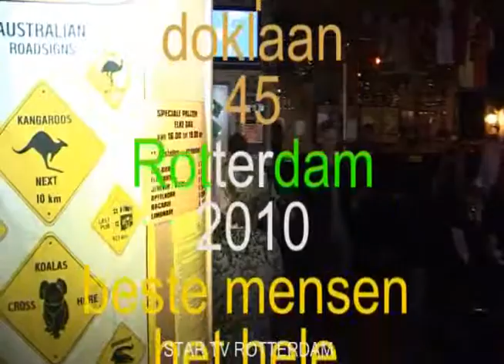Cafe t Vinkje Rons verjaardag 2010 Rotterdam vrijdag 05-03-10 deel 24-30.divx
Cafe t Vinkje Rons verjaardag 2010 Rotterdam vrijdag 05-03-10 deel 24-30
Jefrey v d meerWillem barthAan al die mooie meiden
aantal films 2043deel 01-01
OF TELEFONISCH OP NR.
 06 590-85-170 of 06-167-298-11